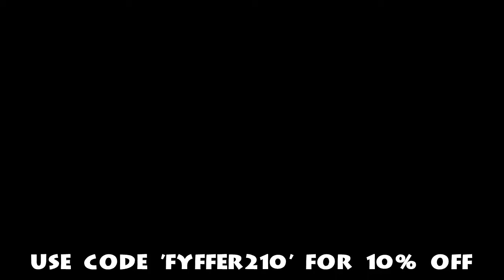RIDE SHOPPING CART TO RUN (FORTNITE FUNNY MOMENTS)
WELCOME BACK TO FORTNITE BATTLE ROYALE

You go to dancing can't touch this
get to shopping cart to ride

Funny moments

LINK